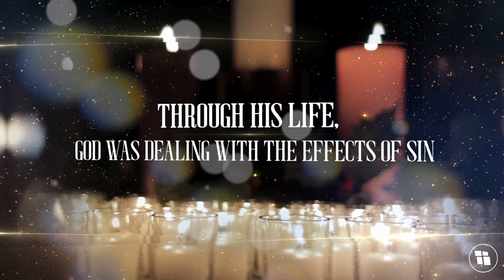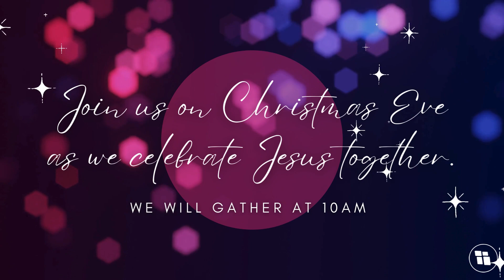Join us this Christmas!